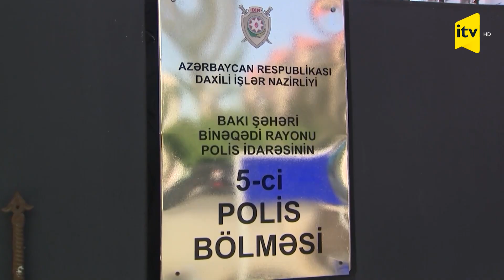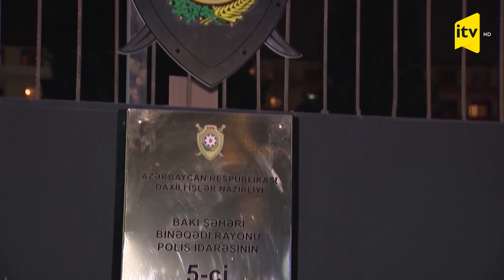Kuryerlərin çörək ağacı mopedlərini oğurlayan dəstə saxlanılıb